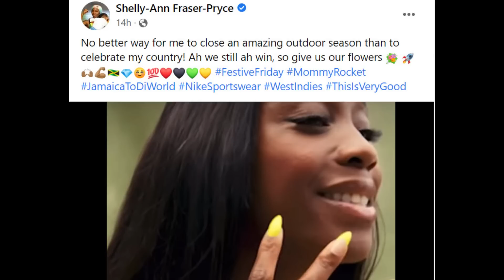Shelly-Ann Fraser Pryce Announces The End Of Her Amazing 2022 Season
Jamaica's Mommy Rocket Shelly Ann Fraser Pryces closes off a very successful track and field season, and i am looking forward to seeing her back on the track for the 2023 season.

Shelly Ann Fraser Pryce Brussels 2022
Shelly Ann Fraser Pryce Zurich Diamond League 2022 Finals
Shelly Ann Fraser Pryce 100m
Shelly Ann Fraser Pryce Race Today
Shelly Ann Fraser Pryce Announces End Of Her 2022 Season
Fraser Pryce Ends Season After Brussels Diamond League Race